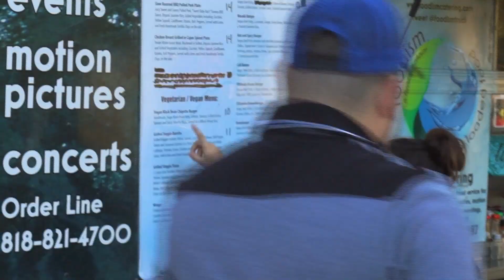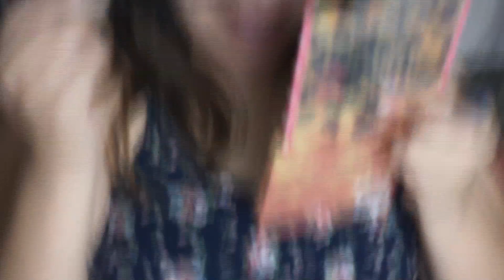Street Food Cinema 2017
Street Food Cinema is an outdoor movie festival all over the la pasadena area. This time they were showing the original Beauty and the Beast.